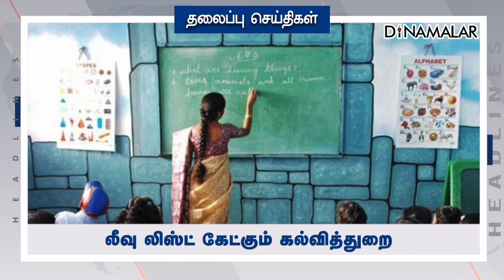Headlines Now | Afternoon | 17-02-2023 | Dinamalar News | Tamil News Today | Latest News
Headlines Now | Afternoon | 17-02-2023 | Dinamalar News | Tamil News Today | Latest News#HeadlinesNow